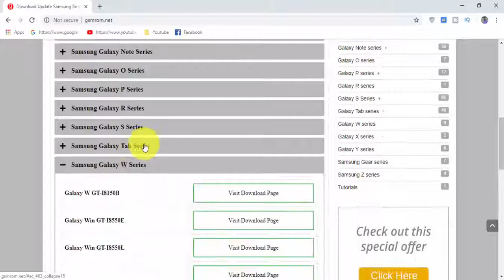Download Samsung Galaxy Win Pro SM G3819 Stock Firmware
we have managed to share the Original Samsung Stock Rom (firmware) for
Samsung Galaxy Win Pro SM G3819

Required for this is:
- your Galaxy Win Pro SM G3819 , with at least 30 percent charge.